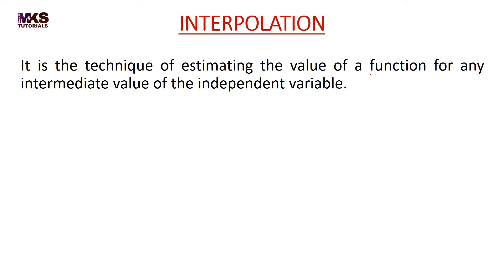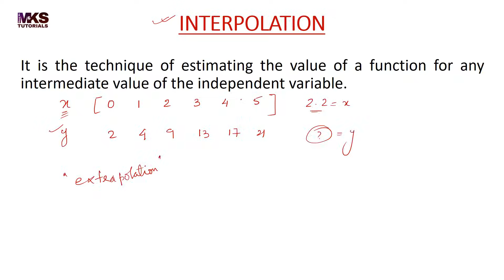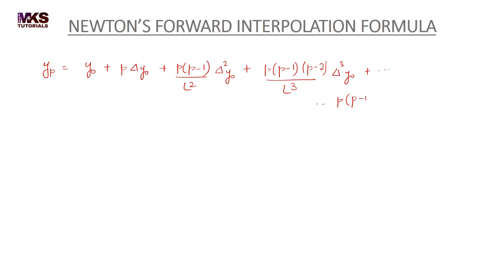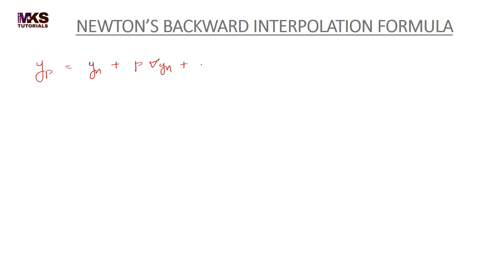67. Interpolation | Newton's Forward and Backward Interpolation Formula